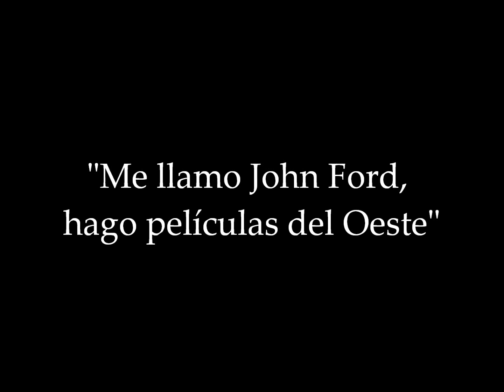EL WESTERN -- Música: "Los Siete Magníficos"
Selección de películas del Oeste